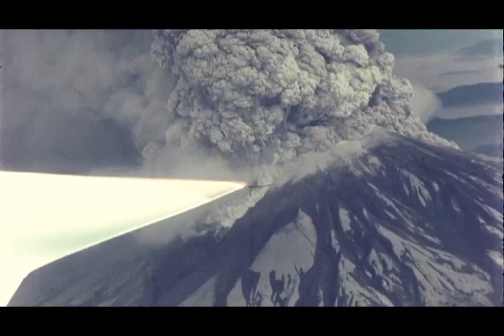Mount St. Helens in eruption, May 18, 1980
Mount St. Helens erupted catastrophically on May 18, 1980 beginning at 8:32 a.m. USGS geologist Don Swanson photographed and filmed the eruption from about 9:30 a.m. to 12:30 p.m., documenting the rising ash column and ground-hugging pyroclastic density currents. Swanson filmed the eruption from a fixed-wing surveillance aircraft using a Bell & Howell hand-wound 16mm movie camera. The films were digitized and compiled into this video.